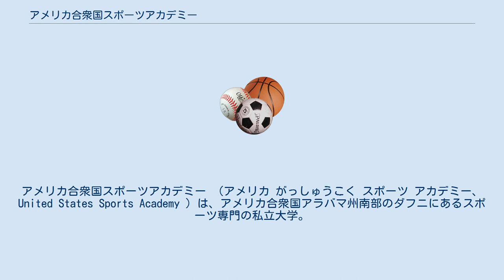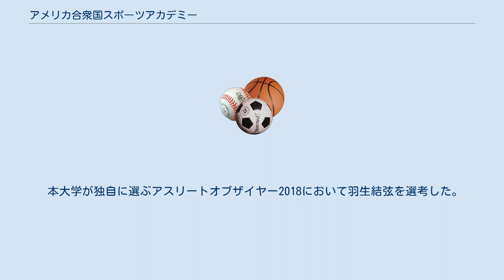アメリカ合衆国スポーツアカデミー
アメリカ合衆国スポーツアカデミー （アメリカ がっしゅうこく スポーツ アカデミー、United States Sports Academy ）は、アメリカ合衆国アラバマ州南部のダフニにあるスポーツ専門の私立大学。
 1972年、トーマス・P・ロサンディッチ（Thomas P. Rosandich）博士によって設立された。
 ロサンディッチは海兵隊の陸上競技部門、メルボルン五輪の陸上競技の監督経験から、アスリートに対する質の高いコーチングとトレーニングが欠けていることに対処するため、教育、研究、サービスを通じてコーチングの改善、リソースを提供することを目的に本大学を設立した。
 学位プログラムは学士、修士、博士課程のほか、社会人向けの教育プログラムがある。
スポーツの指導・理論・研究、健康管理、コンディション管理、スポーツ医学、スポーツ心理学、スポーツ経営学、オリンピズムなどを学ぶ。
 また、競技や人道的な活動などで活躍したスポーツ選手、指導者、コーチ、芸術家等を讃えるための活動も行っている。
 本大学が独自に選ぶアスリートオブザイヤー2018において羽生結弦を選考した。
 キャンパス内には、1984年開館のアメリカン・スポーツ美術館兼資料館がある。